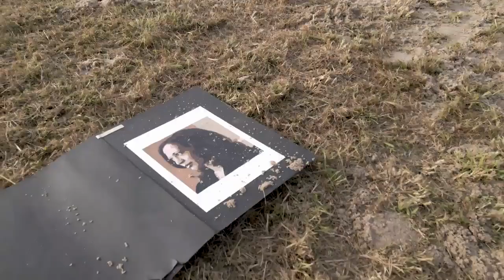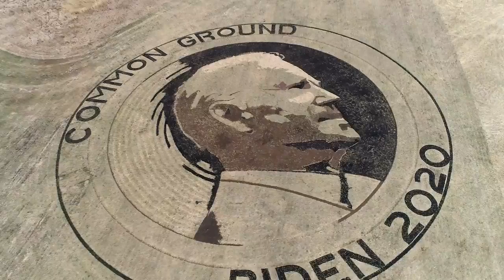Giant Kamala Harris image ‘crops up’ in Kansas field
Lawrence, Kansas, artist Stan Herd created an earthwork portrait of the Democratic nominee for vice president, California Sen. Kamala Harris. Herd explains how and why he created what is commonly called ‘crop art.’ (Video by Jill Toyoshiba)